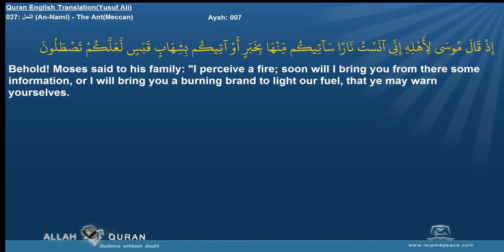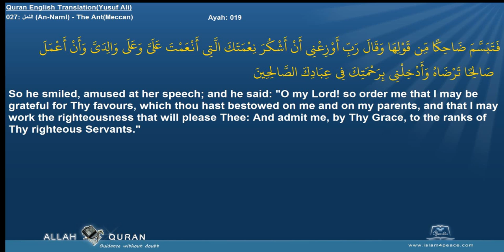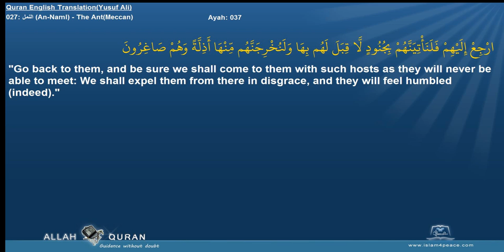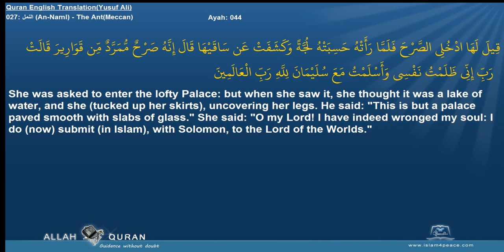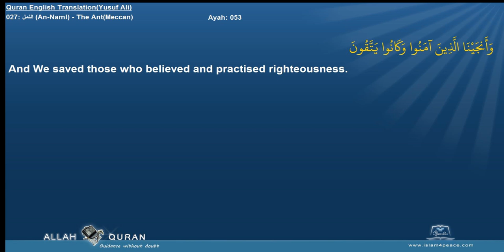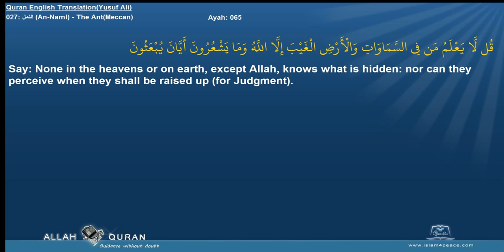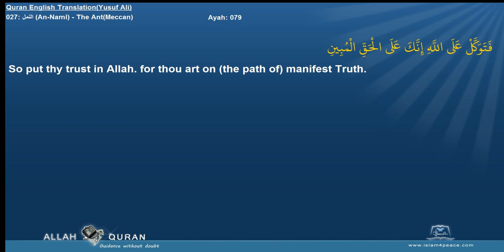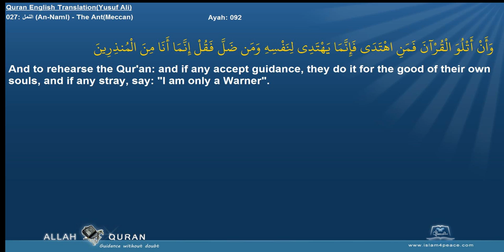Quran English Yusuf Ali Translation 027 النمل An Naml The AntMeccan Islam4Peace com